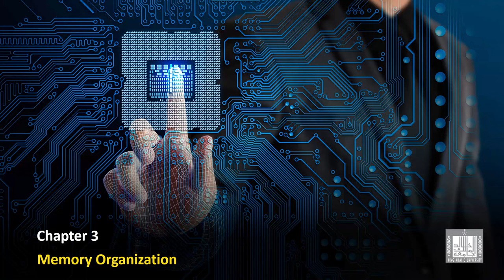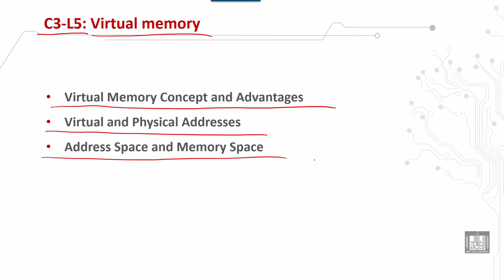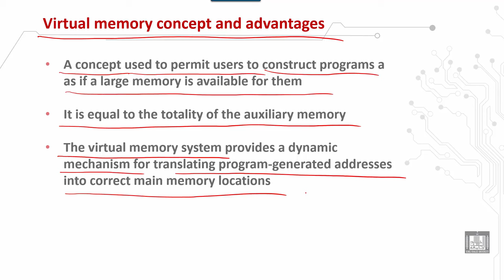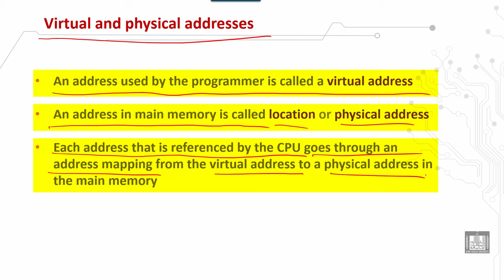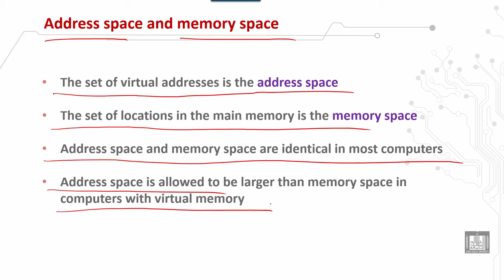Computer Organization 2 | C3 - L5 | Virtual memory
الوحدة 3 : Memory Organization
الدرس 5 : Virtual memory
 Virtual memory concept and advantages
 Virtual and physical addresses
 Address space and memory space